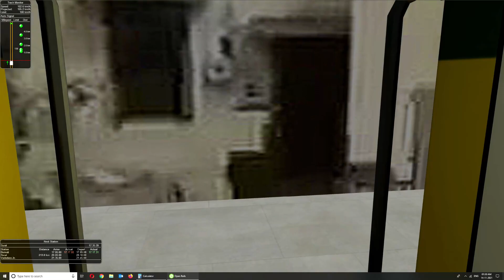Part 02# Bandra Terminus Hazrat Nizamuddin Garib Rath Express Bandra to Borivali II In Open Rails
Part 02
Bandra Terminus - Hazrat Nizamuddin Garib Rath Express II Bandra to Borivali II In Open Rails
Route - Western Update Khandesh Route
Act & Route Download From - irts.in
Special Thank To BSAM Ji for Coach
Contact to BSAM (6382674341 Only WhatsApp)